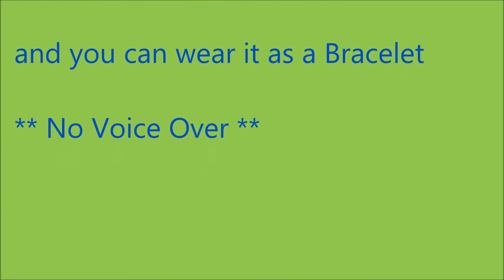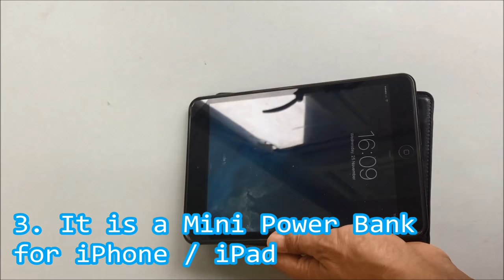3 in 1 Cigarette Lighter + Mini Power Bank + Bracelet USB lightning cable for iPhone / iPad / iPod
Note: No Voice over!

Wanna read fun and creative stuff with TEXT?

All the viewer's message will be subject to approval. Only related / appropriate message will be approved. We reserved all the rights to publish your message or not without giving any reasons.

Sorry for inconvenience caused.